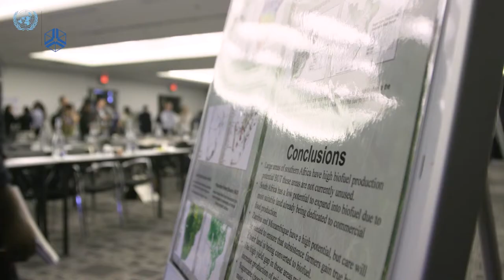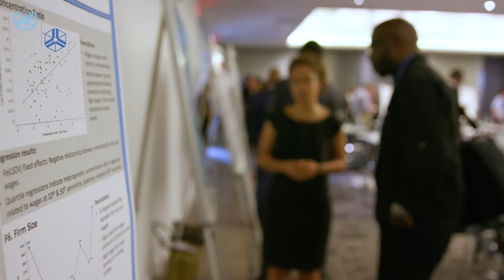Thoughts on UNU-WIDER – Pretoria, South Africa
Institutional partners and researchers share their thoughts on UNU-WIDER and its ongoing work to promote sustainable and equitable development for all.